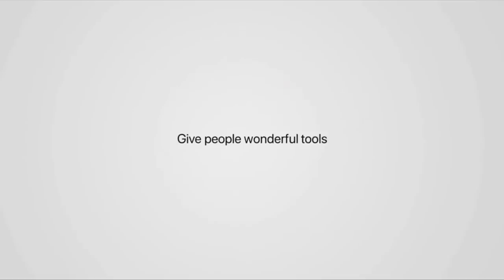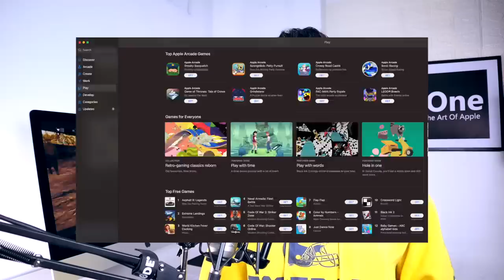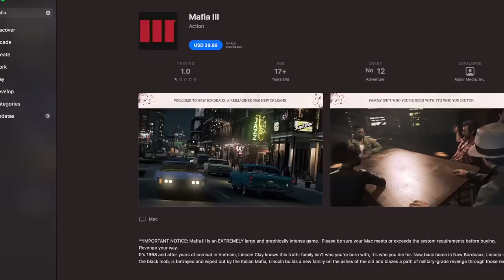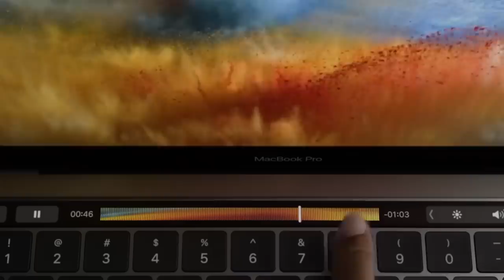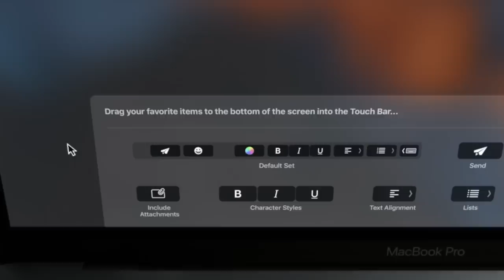🕹 Gaming on Mac ? Mac Gaming Sinhala Full Explanation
Macs Good For Gaming?
Macs are built on the concept of software optimization and other functionality. With this hardline focus on functionality, they have left very little room for hardcore gaming. It’s just simply not what they are made to do.

Let’s look at some basics that differentiate Macs from other gaming computers.

The Mac Mini is a great desktop Mac for nearly all of your computer needs. However, gaming on a Mac requires a more powerful GPU than the Mini Macs have on hand

So while you won’t be able to run a graphically demanding game that needs a bunch of horsepowers to even boot up, you can still find some great titles for gaming on a Mac. While their software optimization focus hobbles their ability to play games like Death Stranding, Macs are solid for more casual gaming.

Instagram වලින් අපිත් එක්ක එකතු වෙන්න

Apple Think
AppleThink